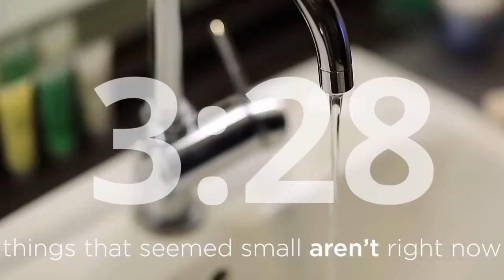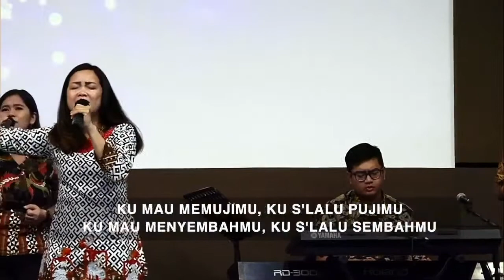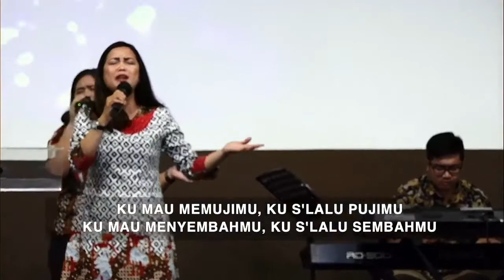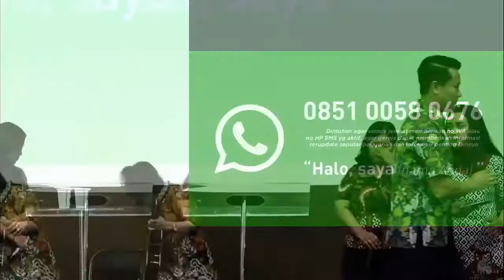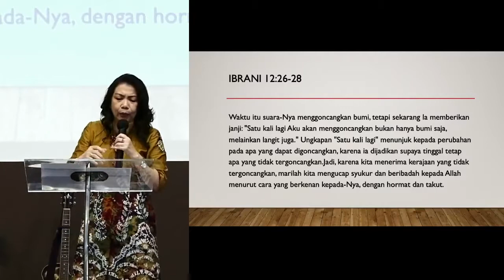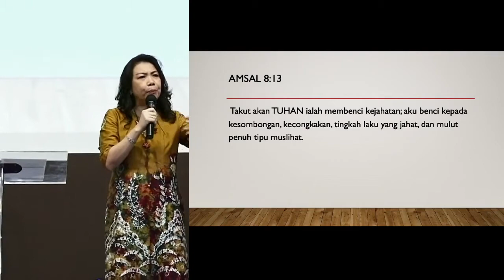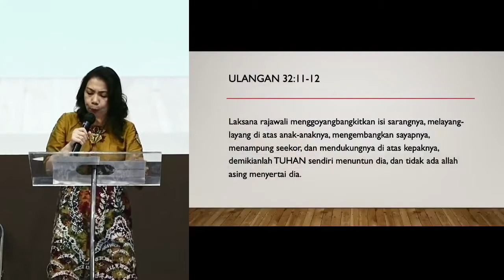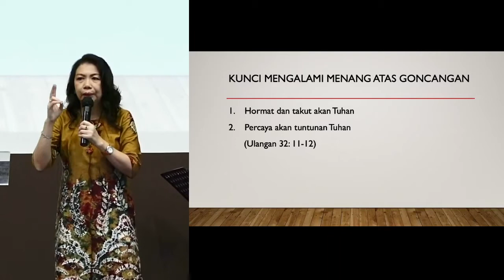ONLINE SUNDAY SERVICE | 22 MARCH 2020 | MDS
Ibadah Online GBI House of Grace Surabaya Satelit MDS